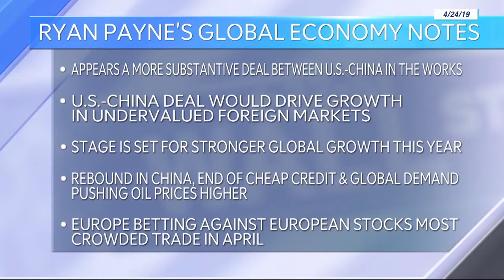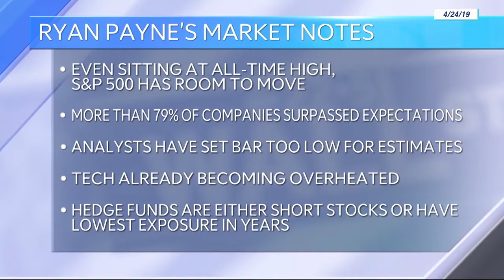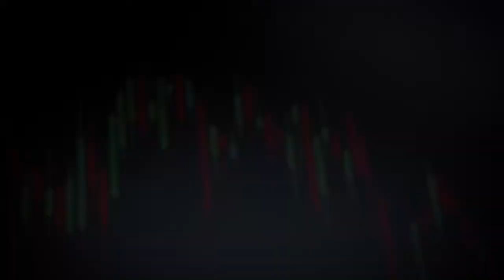IF CHINA'S ECONOMY PICKS UP THE WORLD PICKS UP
Ryan Payne appears on TD Ameritrade